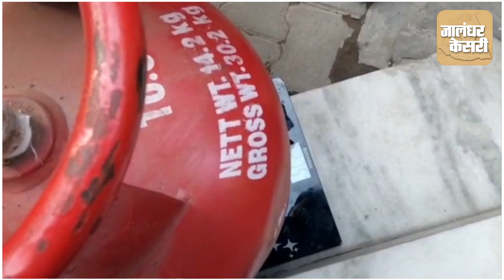सतर्क रहें...कहीं आपके साथ भी कुछ ऐसा न हो जाए !